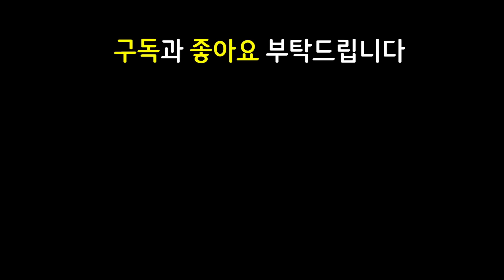오리아나가 쓰러지지 않아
쉽고 빠르게 실전 플레이 영상으로 알아보는 롤토체스 신규 추가 시즌6 Set6 기계와 장치 Gizmos and Gadgets 마법공학 증강체

11.23 패치 이후 최신 메타 역대급 레전드 최강 최강자 종결자 끝판왕 천상계 최상위 랭커 1티어 꿀덱 1티어덱 사기 조합 빌드업 운영법 완벽 분석 기초 기본 정리 공략 강의 초보자 뉴비 가이드

5혁신가 1포근 3강화술사 2사교계 2시계태엽 2고물상 2학자 혁신가 포근 강화술사 사교계 시계태엽 고물상 학자 유미 오리아나 잔나 세라핀 진

이온신지드 대천사오리아나 가고일오리아나 영혼의형상오리아나 비사지오리아나 모렐세라핀 무대진 루난진 정손진

3성 X / 서풍 질리언 / 이온 신지드 / 무대 루난 정손 진 / 대천사 가고일 영혼의형상 비사지 오리아나 / 모렐 세라핀